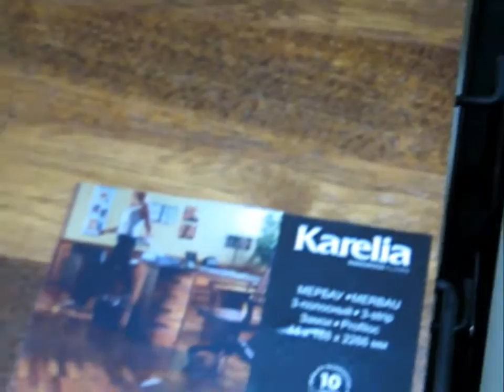Паркетная доска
Паркетная доска Karelia в интернет-магазине Keramis. Широкий выбор и надежная конструкция. Смотрите обзор и узнавайте все об особенностях паркета Карелия!